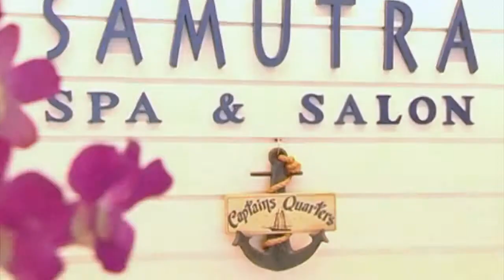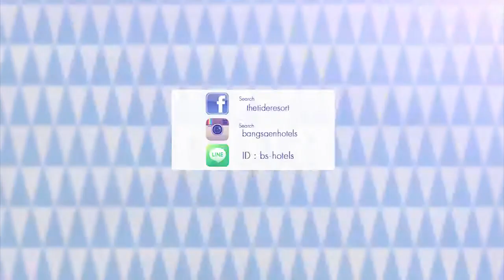The Tide ตัวการทำลายผิว